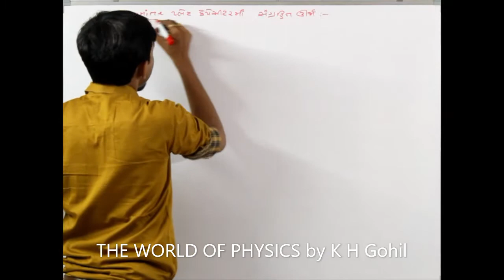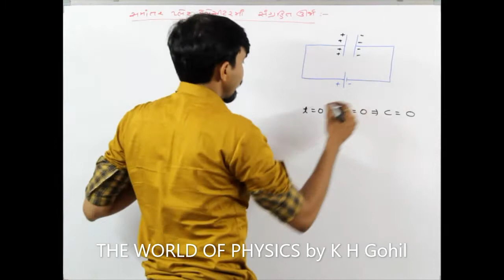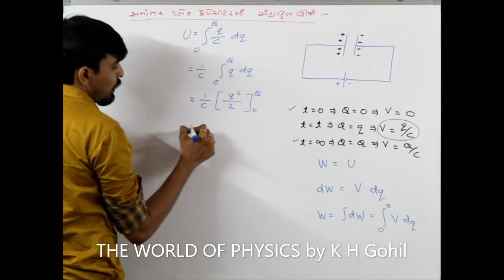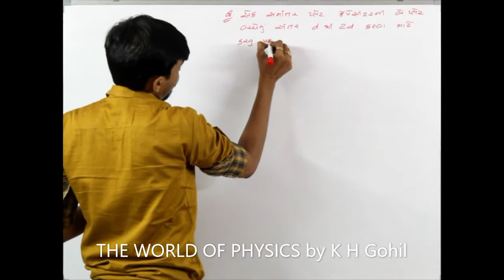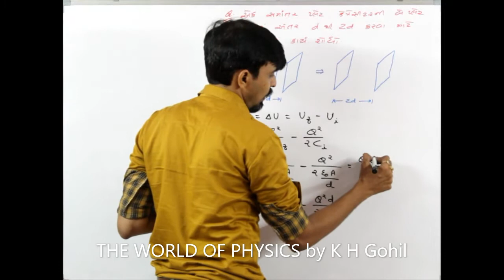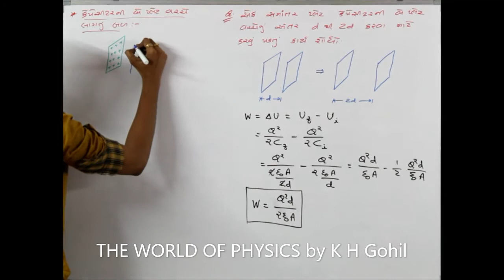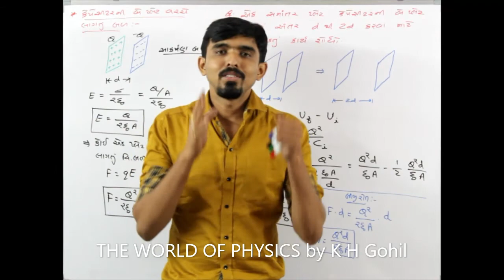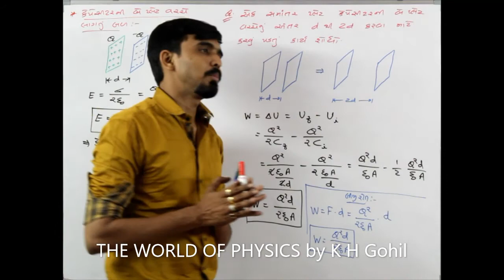12.2.17 - સમાંતર પ્લેટ કેપેસીટરમાં સંગ્રહિત ઉર્જા અને કેપેસીટરની બે પ્લેટ વચ્ચે લાગતું બળ